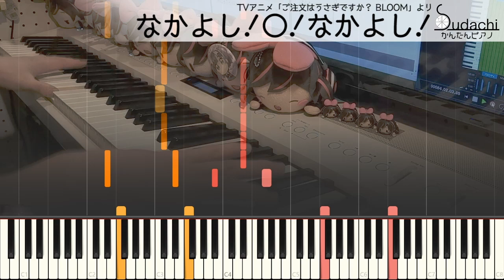【ごちうさBLOOM ED】「なかよし!〇!なかよし!」かんたんピアノ（初～中級）【nakayoshi! maru nakayoshi! from Is the order a rabbit?】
ご注文はうさぎですか？ BLOOMエンディングテーマ「なかよし!〇!なかよし!」のかんたんピアノバージョン（初～中級）です！
【EasyPiano】nakayoshi! maru nakayoshi! from TV-Animation Is the order a rabbit? BLOOM

これは簡単に弾いても割と響きが複雑で、充実感ございます。
ぜひお試しを。

★楽曲情報
曲名　　　　　：　なかよし!〇!なかよし!
番組名　　　　：　ご注文はうさぎですか？ BLOOM
アーティスト　：　チマメ隊
作詞　　　　　：　畑亜貴
作曲　　　　　：　大隅知宇